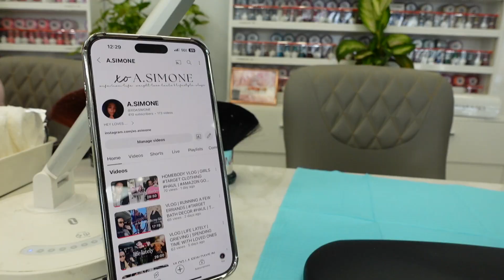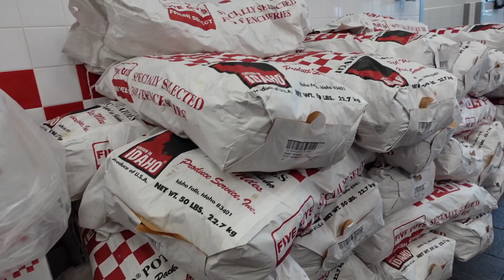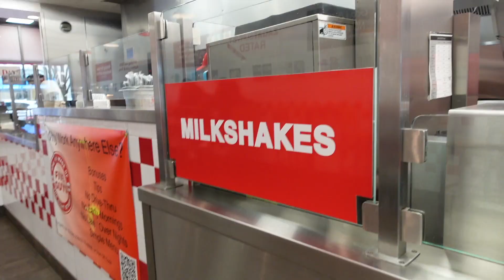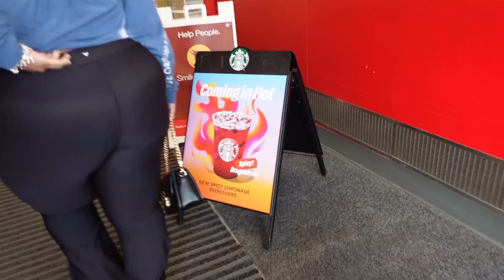WEEKEND VLOG | SELF-CARE MANI + PEDI | TARGET SHOP WITH ME | NEW BOHO BRAIDS | MINI ULTA HAUL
HEY LOVES:
I WOULD LOVE FOR YOU TO JOIN MY YOUTUBE FAMILY...

- XO, A. SIMONE♥︎

 //*LINKS TO ALL THINGS MENTIONED IN VIDEO:
▸ FIRST AID BEAUTY SUNSCREEN
▸ NYX FAT LIP OIL
▸ NAIL POLISH FOR KIDS
▸ FENTY MVP
▸ FLARE LEGGINGS

(IF ANYTHING IN THE VIDEO THAT YOU SEE AND LIKE ARE NOT LISTED ABOVE LETME KNOW IN THE COMMENTS AND I WILL PROVIDE THE LINKS)